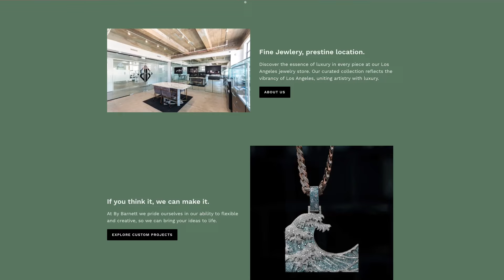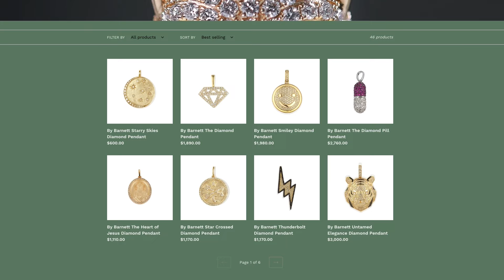The Complex Influence of Social Media on Marriage and Self-Image | BEYOND I DO | S1E18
Can selfies on social media impact your marriage? On this episode, Pastor Adam and Ashlee explore the delicate balance between our digital and personal interactions.

We tackle the pressing issues of privacy, oversharing, and the pursuit of external approval. Further discussion leads to how cultural conditioning can drive women to seek validation through their appearance and the implications this has on their behavior online.

Whether you're looking to foster healthier relationships, seek a deeper understanding of online influences, or simply enjoy a mix of meaningful discussion and entertaining stories, this sermon offers valuable perspectives. So settle in and let's embark on this journey together to reflect on the complex web of social media and its undeniable effects on our personal lives and bonds.

Did you hear the news? We've entered into an exciting new partnership with renowned jeweler Erin Barnett in Los Angeles. This partnership perfectly aligns with our love for relationships and jewelry. Whether you're looking for a special gift, an engagement ring, or a wedding band, Erin has you covered. And as part of the Beyond I Do community, you get exclusive discounts and the opportunity for a private showroom experience. It's time to celebrate your love with exquisite jewelry from our partner, Erin Barnett.

How to get the exclusive discount?
SEND HIM A DM and tell him you are part of the BEYOND I DO family or mention Adam Mesa.
BEYOND I DO: MARRIAGE COURSE
Connect with Adam & Ashlee Mesa